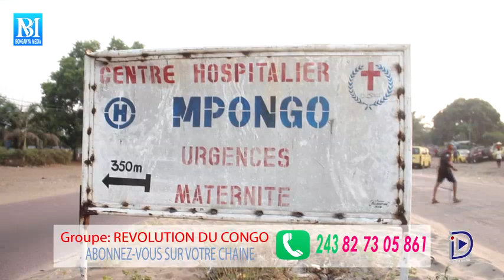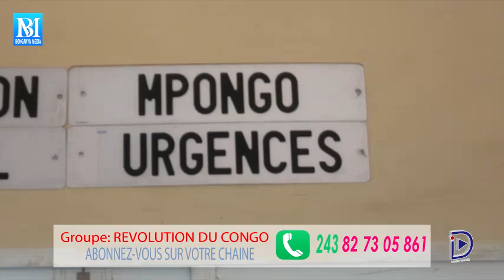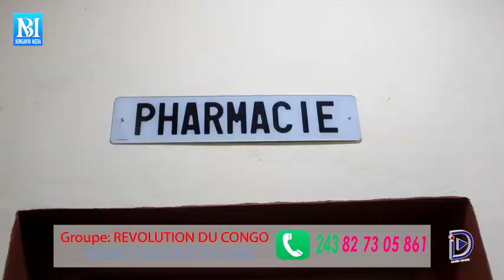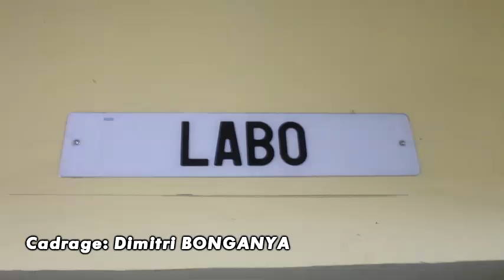KIN MAKAMBO: MALGRÉ FATSHI APEKISI TRACASSERIE NA NZELA KASI BA ROULAGES BAZO YOKA TE.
KIN MAKAMBO: MALGRÉ FATSHI APEKISI TRACASSERIE NA NZELA KASI BA ROULAGES BAZO YOKA TE, BATUTI 2 FILLES  LIKOLO YA TRACASSERIE